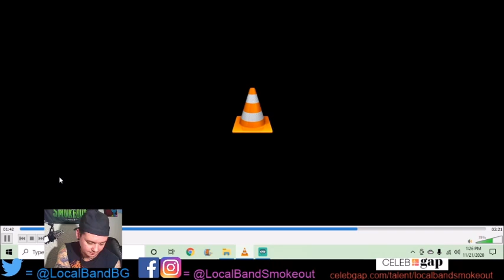Stoner Dude Reacts - Thyemo - I Woke Up in a Garden